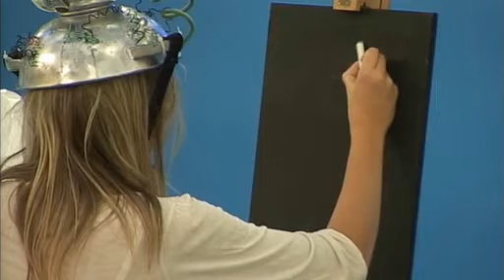Big Brother UK twins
Big Brother tries to find out if the twins are telepathic